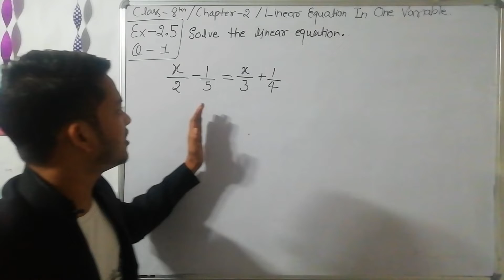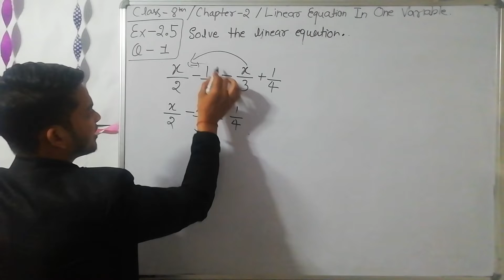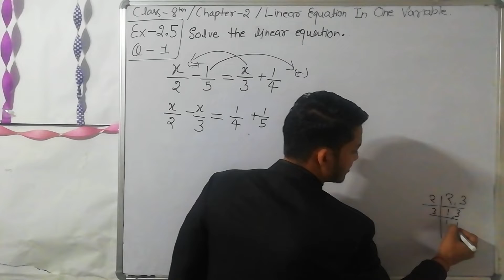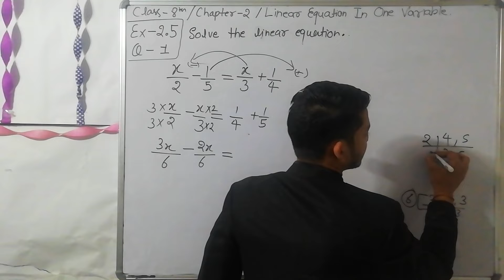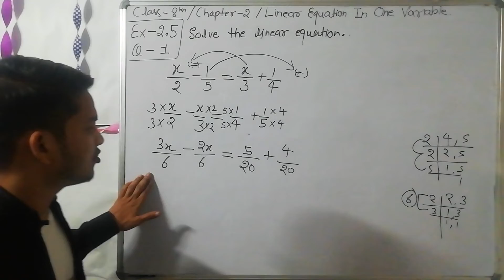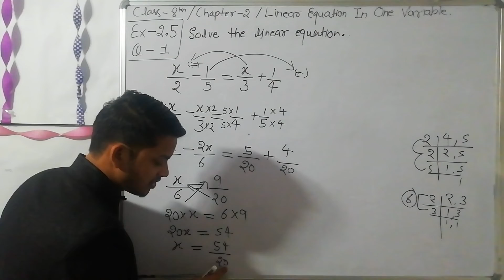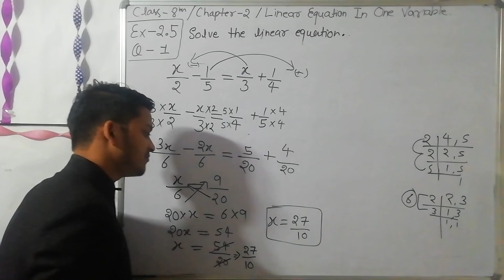Class8th Chapter2 Exercise2.5 Question-1 Linear Equation In One Variable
After watching this video you will be able to solve all questions of this type.This method is very helpful for students.